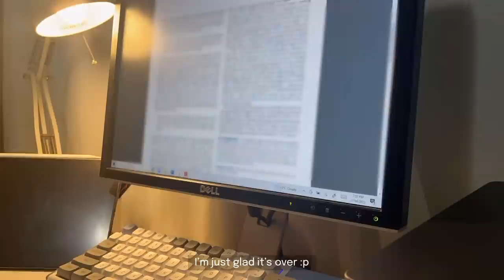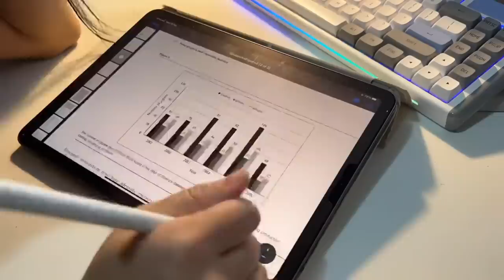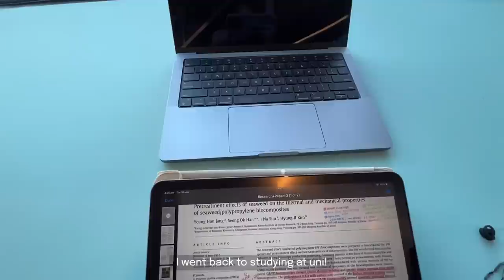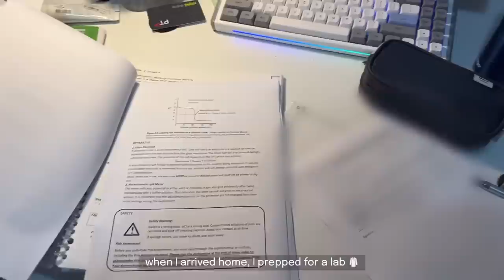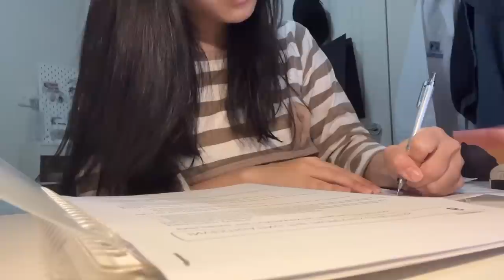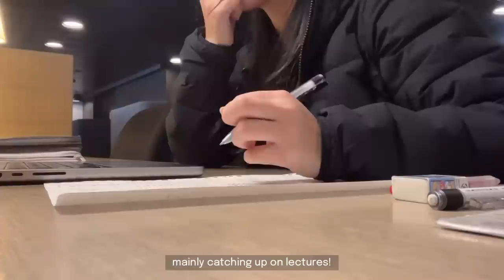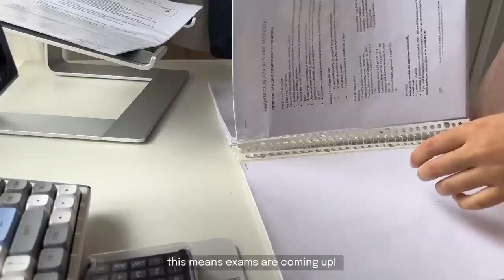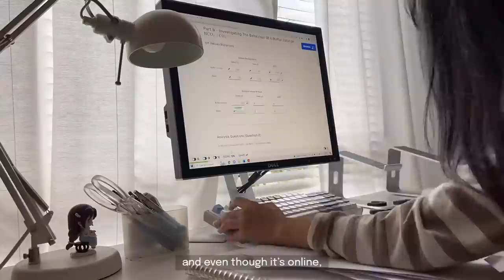study vlog 🧷 days in the life of a uni student, visiting cute cafes and catching up on lectures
ʚ hello everyone ɞ
sorry for leaving you guys hanging, its been a while! hope you enjoy this simple vlog ❤️. this was filmed over a couple of weeks and just captures the highlights of that day. and it is all compiled into this video hehe!

i'll leave an unlisted, unseen video link here of a 1-hour study with me as a thank you! it was meant to be uploaded last year but it was copyrighted and i won't be able to monetise it - but i don't want it to go to waste so hope you guys can benefit off of it!

ʚ faqs ɞ
♡ do you have any socials? i'm so sorry - i only have yt for now  ˘͈ ᵕ ˘͈
♡ when is your birthday? august 2004 ៸៸
♡ filming equipment and software? iphone 13 pro + VLLO (annual subscription)

thank you once again for watching, and hope you have an amazing day ♡